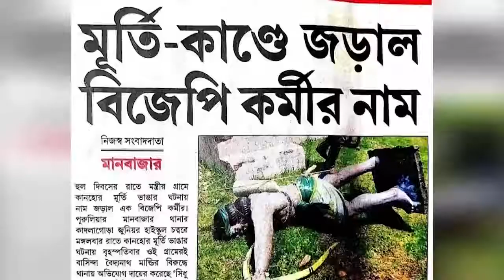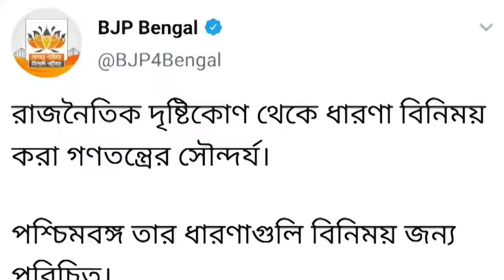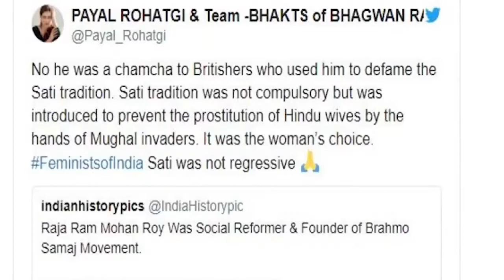বারবার বাংলার সংস্কৃতির উপর আঘাত করছে বিজেপি।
অপমান করছে বাংলার মনীষীদের, ব্যবহার করছে কদর্য ভাষা, চাপিয়ে দিতে চাইছে নিজেদের স্বৈরাচার।
এই অভব্য দলটিকে বাংলা চায় না কারণ বাংলা তাঁর সংস্কৃতিকে আগলে রাখতে চায়।
তাই বাংলার রায়, NoVoteToBJP!